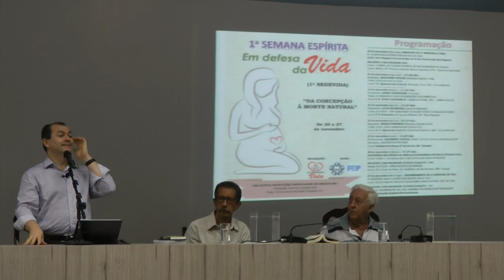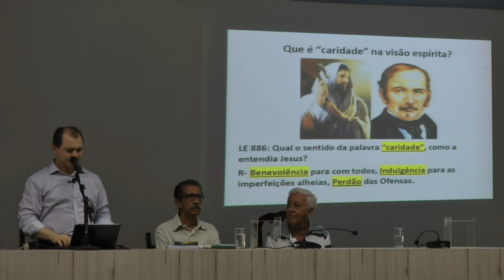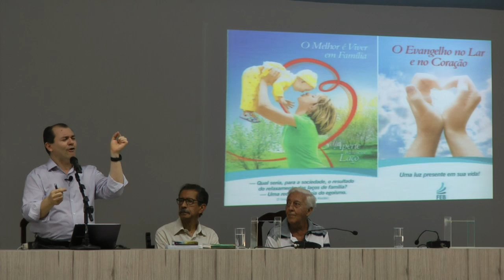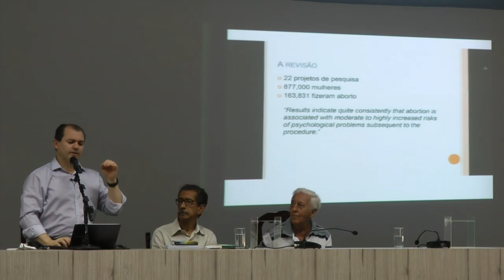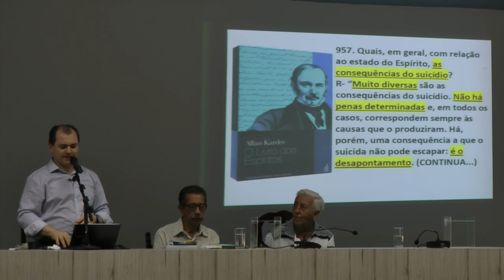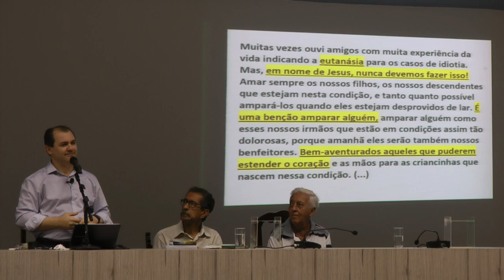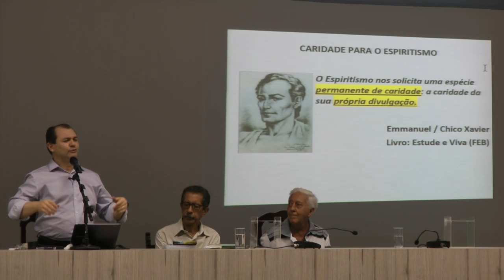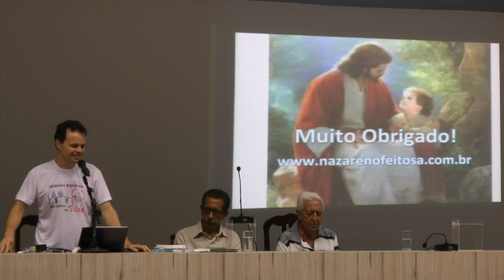A Vida e o Final dos Tempos Transição Planetária HD Nazareno Feitosa 2016 FEP PE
Palestra A Vida e o Final dos Tempos Transição Planetária HD Nazareno Feitosa, 2016, FEP, PE.